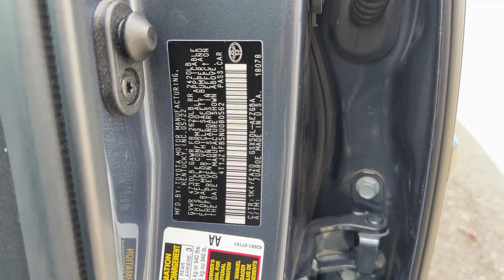Used 2022 Toyota Avalon XLE Chantilly, Washington DC, Vienna, Arlington, Springfield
2022 Toyota Avalon XLE 4T1JZ1FB5NU080562 Video

This 2022 Toyota Avalon XLE 4T1JZ1FB5NU080562 is full of phenomenal features such as: